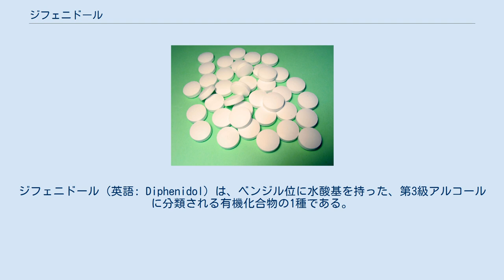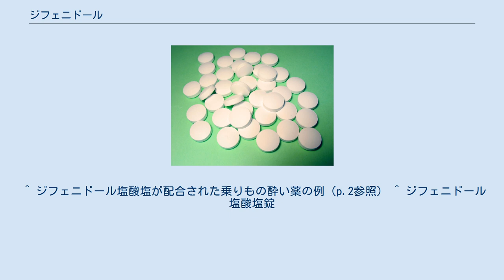ジフェニドール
ジフェニドール（英語: Diphenidol）は、ベンジル位に水酸基を持った、第3級アルコールに分類される有機化合物の1種である。
医薬品として用いられ、 鎮暈薬（ちんうんやく）として内耳障害によるめまいの治療に用いられる。
また乗り物酔いの予防にも応用される。
先発薬の商品名はセファドール（日本新薬）。
 椎骨脳底動脈の循環を改善し、椎骨動脈の血流障害を起こした部位の緊張を緩解し、血流量を増加させるとともに、内耳神経のひとつである前庭神経路の調整作用を有する。
 塩酸塩（塩酸ジフェニドール）の形で製品化されており、処方箋医薬品としては、内耳障害によるめまいや嘔吐の抑制、および外傷性頭位眩暈症患者の眼球振盪抑制を効能として承認されている。
 一般用医薬品としては、乗り物酔い防止薬として配合されている。
ジフェニドール塩酸塩の1日最大量は医療用150mg、一般用75mgである。
めまいの改善効果は、末梢性めまいで58.3%、中枢性めまいでは60%である。
 ジフェニドールには、抗コリン作用があり、眼内圧上昇を起こすため、緑内障患者は服用前に医師へ相談することが望ましい。
同じく抗コリン作用によって、排尿困難を引き起こす可能性があるため、前立腺肥大に伴う排尿障害を抱えている患者も、服用前に医師へ相談することが望ましい。
 他に口の渇き、食欲不振、胸やけなどの消化器症状の他、浮動感、顔面の火照り、動悸などの副作用が見られる。
ラットに投与した場合の半数致死量（LD50）は、経口投与で515mg/kg、皮下注射で670mg/kg、腹腔内注射で82mg/kg、静脈注射で29mg/kgである。
 また、ジフェニドールは血液脳関門を通過し、眠気を催すため、自動車や機械の運転は注意が必要である。
さらに、高度の腎機能障害があると、ジフェニドールの排泄が滞り、副作用発現の可能性が上がるため、重篤な腎障害のある者への投与は、禁忌である。
 ^ ジフェニドール塩酸塩が配合された乗りもの酔い薬の例（p.2参照） ^ ジフェニドール塩酸塩錠